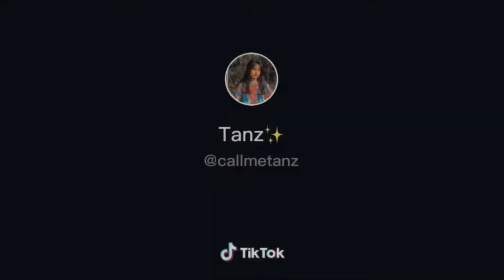#5 Tik Tok VN💯 Những Video SLOW MOTION Đỉnh Cao Trên Tik Tok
💚Chúc các bạn có những giây phút xem video vui vẻ💚